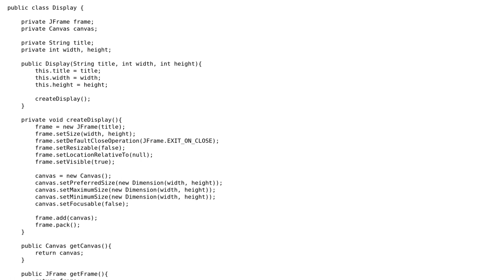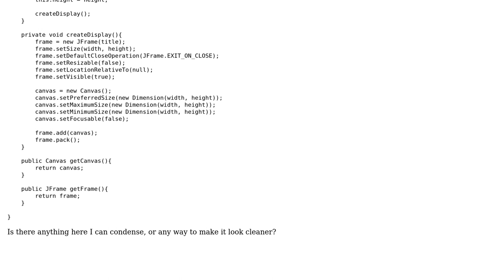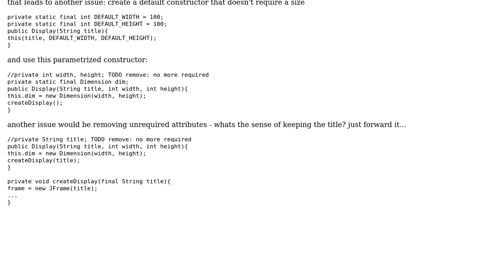Code Review: Display class containing a Canvas in a JFrame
With thanks & praise to God, and with thanks to the many people who have made this project possible! | Content (except music & images) licensed under CC BY-SA | Music | Images & others | With thanks to user The Magician user Martin Frank and the Stack Exchange Network Trademarks are property of their respective owners. You are responsible for your own actions.